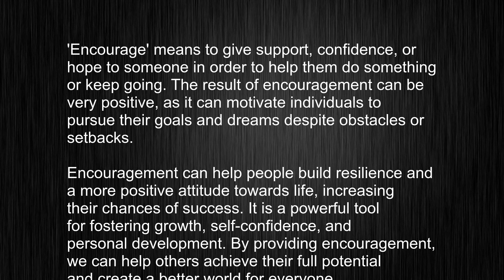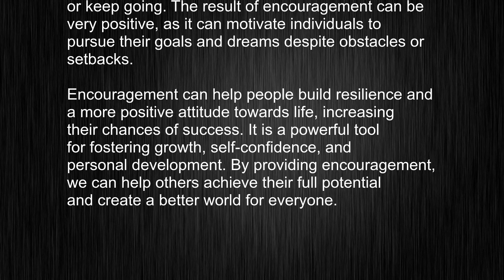What's the meaning of "encourage", How to pronounce encourage?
This video tells you what "encourage" means, how to pronounce it, provides a pronunciation guide and an accurate definition.
 00:00 Pronunciation
 00:23 Meaning

 - What is the meaning of encourage
 - How to say encourage
 - What is the definition of encourage
 - How to pronounce encourage

 Visit our free audio/video dictionary tutorial to learn how to correctly pronounce words/names and to learn their meanings, definitions, just like encourage definition and meaning in Merriam-Webster, encourage definition and meaning in Collins English Dictionary, encourage definition and meaning in The Oxford English Dictionary, encourage definition and meaning in Longman Dictionary of Contemporary English, encourage definition and meaning in Cambridge Advanced Learner's Dictionary, and more.